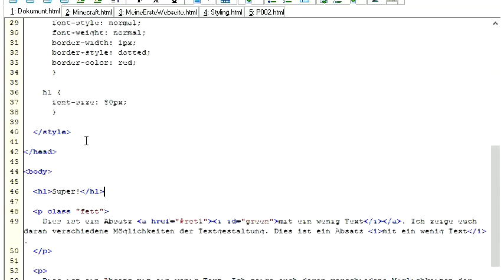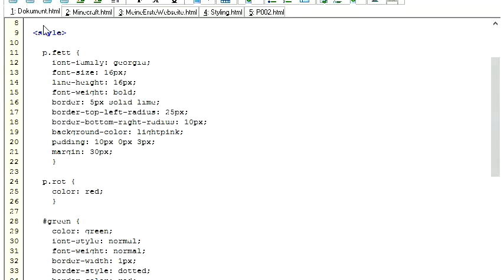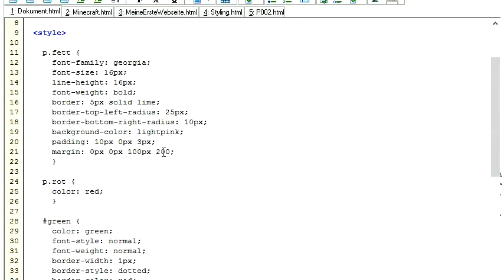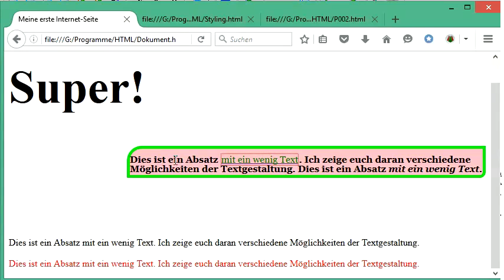030 HTML und CSS: Außenabstände setzen